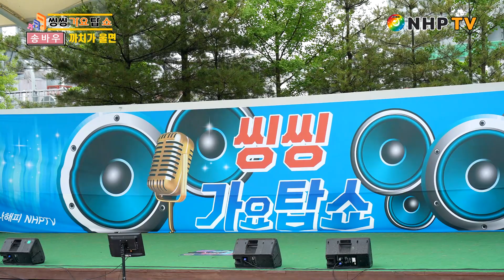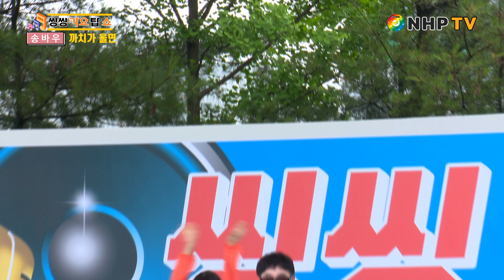가수 송바우 - 까치가 울면 (제8회 씽씽 가요탑쇼. 2부 / 2023년 5월 27일 / 당진시 삽교천 야외특설무대)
■ 공연시작 전부터 공연이 끝난 후까지 하루종일 내린 빗속에서,
열창하신 가수님들은 물론 스텝 여러분 고생 많이 하셨고 자리를 빛내 주신 관객님들께도 감사를 드립니다.
■ 행사 / 제8회 씽씽가요탑쇼
■ 일시 / 2023년 5월 27일
■ 장소 / 당진시 삽교천 야외 특설무대
■ 주최·주관 / NHP-TV